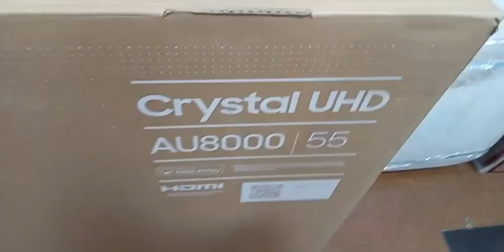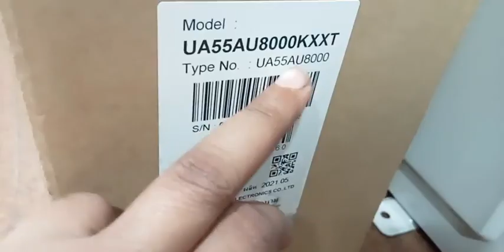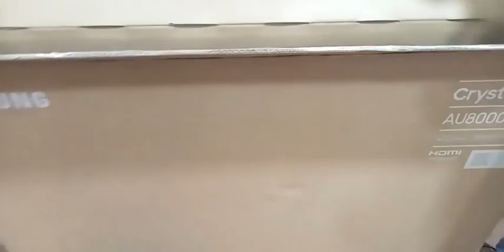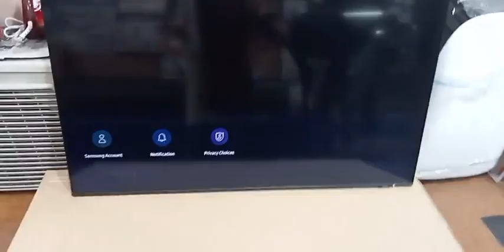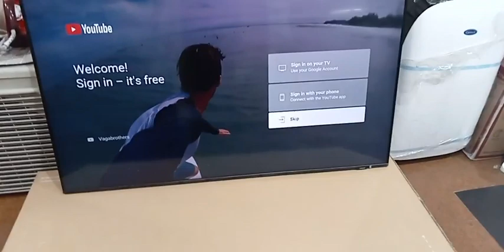Samsung 2022 Model 4K TV | 55AU8000 4K Crystal UHD Smart LED TV Price in Bangladesh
Samsung 55 inch AU8000 4K Crystal UHD Smart LED TV Price in Bangladesh